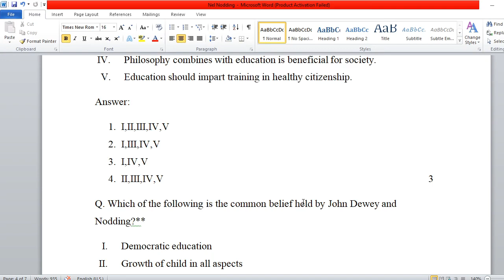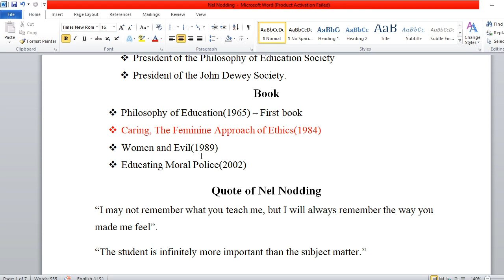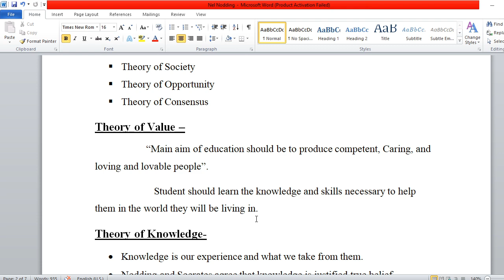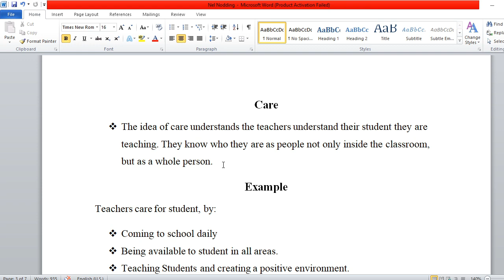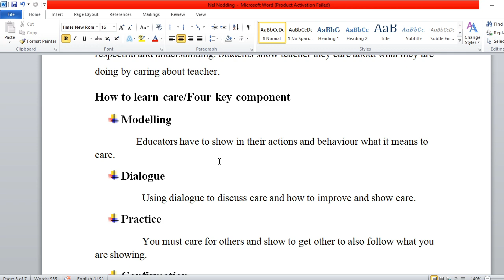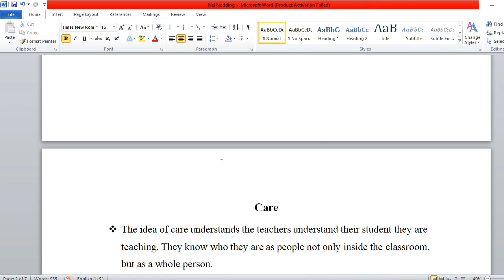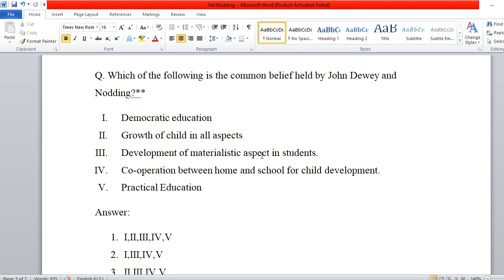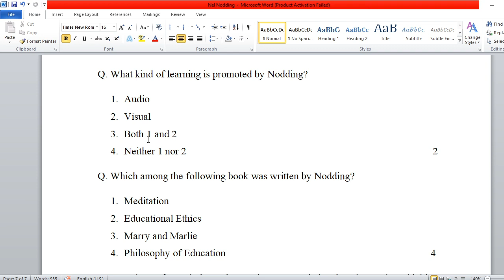Nel Noddings II Ethics and Care II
What if education, instead of its current, narrow focus on simply “training people for the global economy” were about a deeper vision of nurturing caring human beings? Nel Noddings is the internationally-acclaimed pioneer of the effort to make caring a fundamental aim in education. Caring in all its myriad forms. Caring about ourselves, other human beings, our natural and man-made world, our communities, the world of ideas and culture, and even the survival of our democracy. A former math teacher and education professor at Stanford and Columbia, Nel is a noted philosopher who lectures widely on her unique “theory of care.” Claudia and I caught up with Nel in her lovely seaside home in charming Ocean Grove, NJ.  Nel offers “advice from the porch” to our new Secretary of Education, and a peek at her beautiful garden: evidence that her ideas about caring really do work!